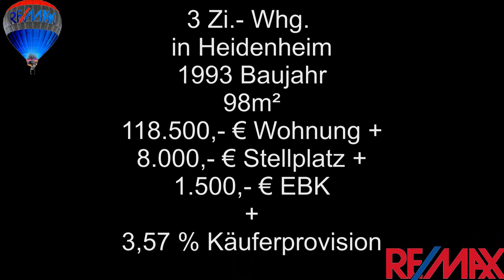Verkauft - 3 Zimmer Wohnung in Heidenheim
Helle attraktive 3 Zimmer Wohnung auf den Reutenen

3 Zi.- ETW Heidenheim -ruhige und attraktive Wohnlage -- hell und freundlich
Die 3 Zi.-ETW befindet sich im 2. OG mit 98m² Wfl. und 2 Balkonen nach Süd-Ost und Süd-West
Das viele Tageslicht verspricht eine gemütliche und freundliche Wohnatmosphäre.

1993 wurde die Wohnanlage von einem örtlich renommierten Bauträger erstellt. Es verteilen sich 8 Wohnungen auf 1 Hauseingang, im UG ist eine gut zu befahrende Tiefgarage.
Die ETW verfügt über ein großzügigen und geräumigen Wohn- und Essbereich, ein Schlafzimmer und ein kleineres Arbeitszimmer; außerdem ein Gäste-WC, ein Badezimmer sowie einen gr0ßzügigen offenen Eingangsbereich. Die Wohnung beinhaltet eine Küche mit ausreichend Raum für einen integrierten Eßplatz dieser hat einen direkten Ausgang zum großen überdachten Südbalkon.
Die großzügigen Fensterelemente bringen viel Helligkeit ein und garantieren somit ein freundliches angenehmes Wohnen.

Im Wohn-Esszimmer, ist ein Parkett-Boden verlegt; die Räume Schlafzimmer und Arbeitszimmer sind mit Teppichböden ausgestattet. In den Räumen Küche, Bad, Gäste- WC sind mit Fließen versehen. Das Badezimmer besitzt eine Badewanne + separate Dusche sowie zwei Waschbecken. Der Waschmaschinenanschluss befindet sich ebenfalls im Badezimmer.
Im UG befindet sich der separate Kellerraum, ein gemeinschaftlicher Wasch und Trockenraum sowie der Fahrrad-Abstellraum. Zudem befindet sich im UG ein gut zu befahrener Tiefgaragenstellplatz.
Die Wohnung wäre ab Ende 01/2014 beziehbar. Ebenso beinhaltet der Kaufpreis die Einbauküche incl. der Elektrogeräte der Küche..

Die Bushaltestelle befindet sich nur wenige Schrittevom Hauseingang entfernt mit guter Anbindung an die Stadtmitte; Sie erreichen die Stadtmitte in wenigen Fahrminuten. Ebenso sind lange Spaziergänge möglich, da Sie nur wenige Schritte von der nahegelegen Wald- und Wiesenflächen entfernt sind.

Das Wohngebiet Reutenen besitzt zahlreiche Einkaufs- und Freizeitmöglichkeiten, Ärzte, Apotheke sowie Schulen und Kindergärten und zeichnet sich somit als attraktives Wohngebiet aus.

Bei einem Eigenkapital in Höhe von 15.000,- € (Vollfinanzierungen sind auch möglich) beträgt die mtl. Rate für Zins/Tilgung nur 421,- € und liegt somit noch deutlich unter der ortsüblichen Miete.

RE/MAX City-Immobilien
Heidenheim / Aalen / Ellwangen
Günther Bosch
Ihr Immobilenmakler und Gutachter seit 1983

Besuchen Sie uns auch gerne in unserem RE/MAX -Büro in der Hauptstr.77 in Heidenheim !

Ihr RE/MAX-Team

Zusätzliche Impressumsangaben
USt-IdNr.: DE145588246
Rechtsform: Einzelunternehmen
Geschäftsführer: Günther Bosch